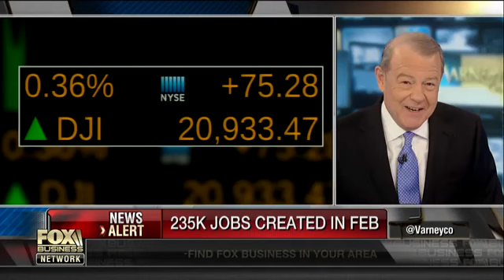Trump advisor Cohn: We can absolutely get to 3% growth this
Chief Economic Advisor to President Donald Trump Gary Cohn discusses his outlook for economic growth,  tax reform, and Obamacare reform.